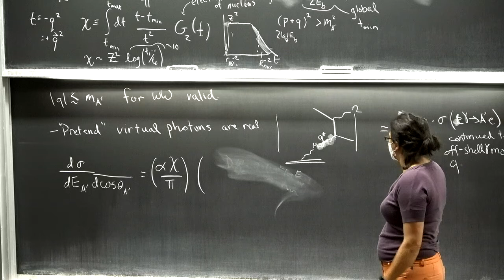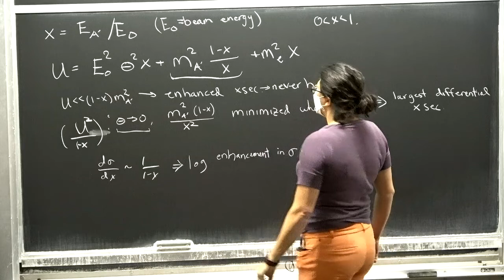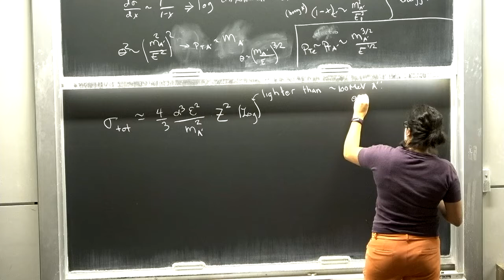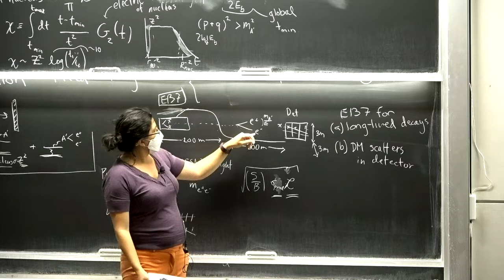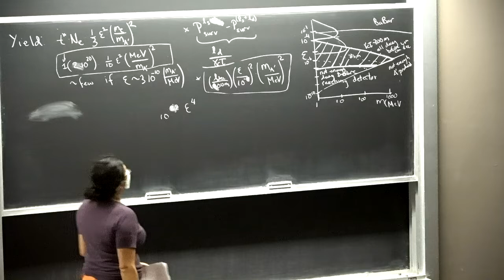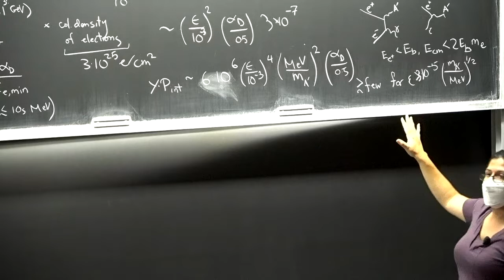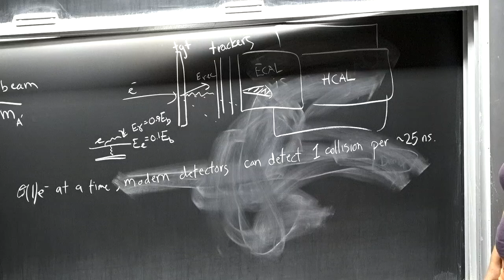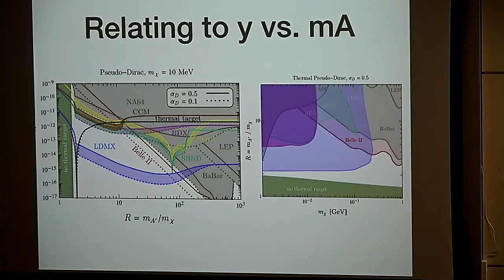Natalia Toro Lecture 4 on Probes Based on Intense Beams